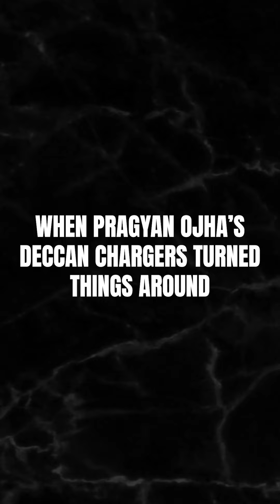"Gilchrist gave me the freedom to be aggressive" - Pragyan Ojha | SK Tales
In the latest episode of SK Tales, Pragyan Ojha talks about his journey with the Deccan Chargers, winning the IPL Purple Cap & playing under Adam Gilchrist.